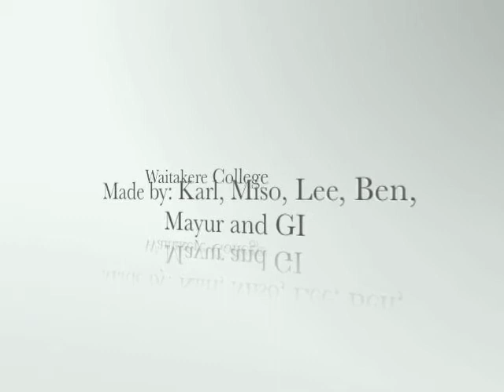Waitakere College 2009 Enviro-Challenge Video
Waitakere College
" It takes 1 second to make a difference! "
Help yourself, Help the World, simple as that!

Team:
Karl
Miso
Liana
Ben
Mayur
G.I.